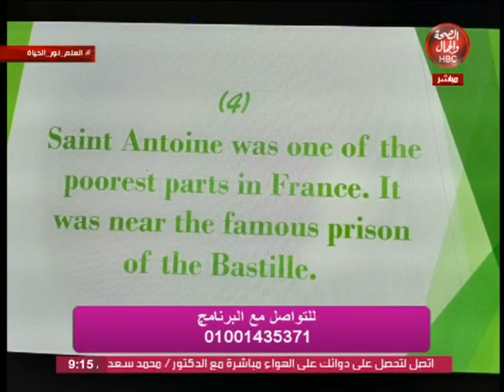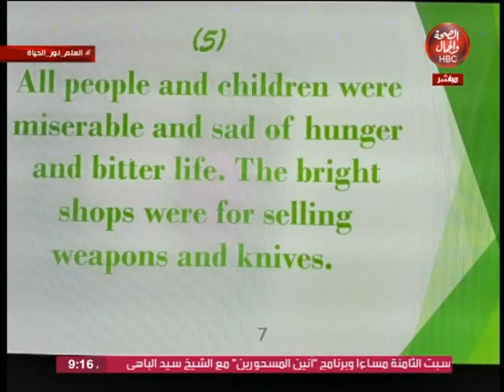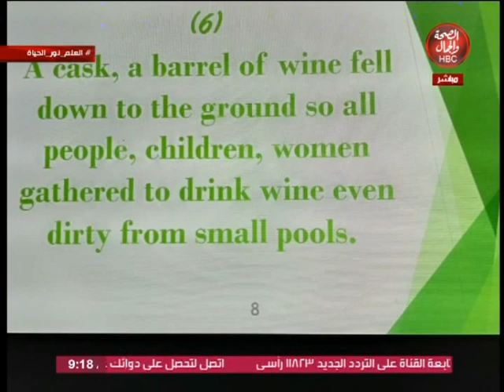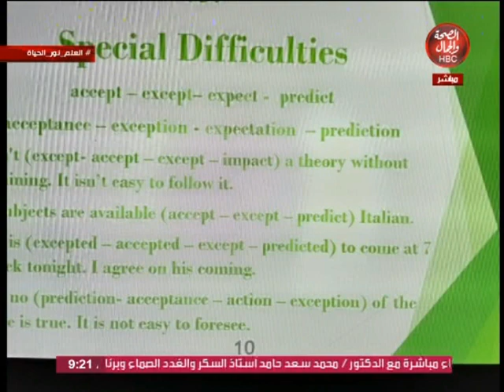العلم نور الحياة | ‫منهج الصف الثالث الاعدادي في الانجليزي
تقديم | نورهان عبد الحليم وأ / وائل زاهران

قناة_الصحة_والجمال# برامجنا